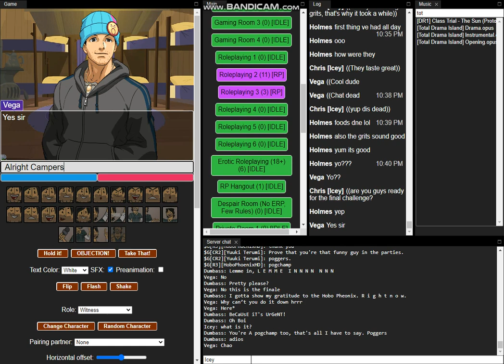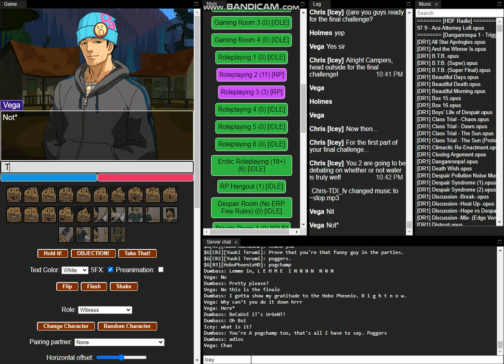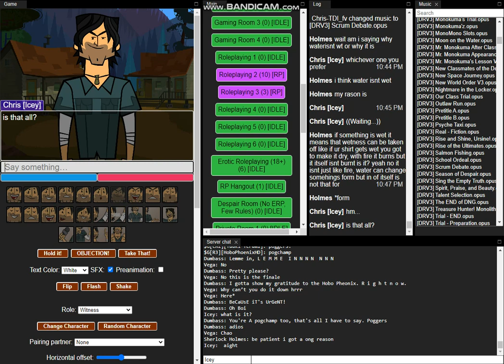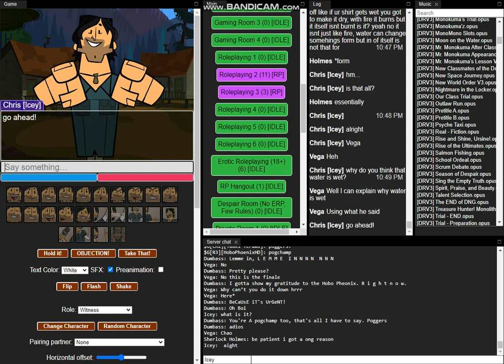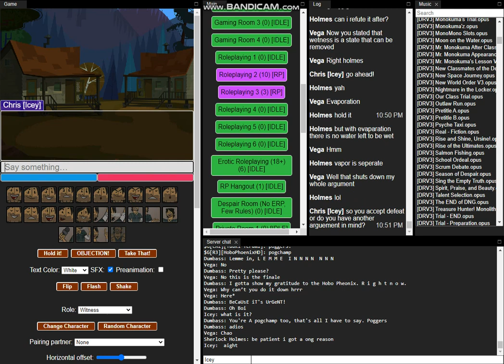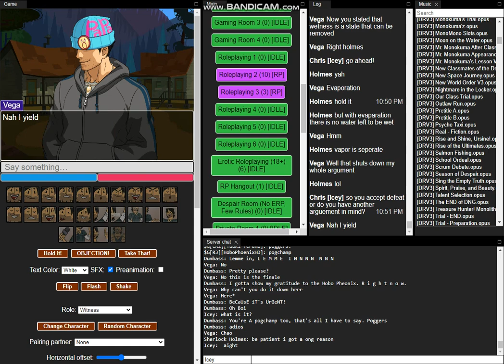Total Drama AO Season Finale (1/10)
A Game Of Total Drama AO that we played on Sunday, August 1st, 2021. Dedicated to my late friend William.

In Episode 10, the season finale, Sherlock and Vega face off in a is water wet debate before doing a 50 question trivia quiz, who will win and take home the million? We shall see!

Cast
Overlord as LPH
KB as Amaya Kiyoko
Gutz as Yuuma Usoki
Ruby as Sujinari
Aziz as Sherlock Holmes
Greevol as Nagito Komaeda
Vega as Vega
Echo as Ibuki Mioda
Starz as Leon Kuwata
Skrrt as Chisa Yukizome
Gin as Ikumi
Cherrio as Byakuya
Gamer as Sushi
And yours truly as your host.